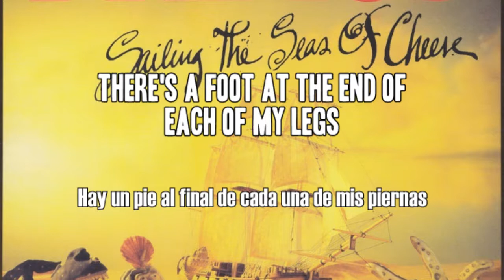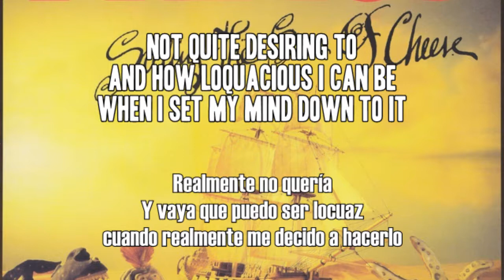Primus - Is It Luck? (letra en español)